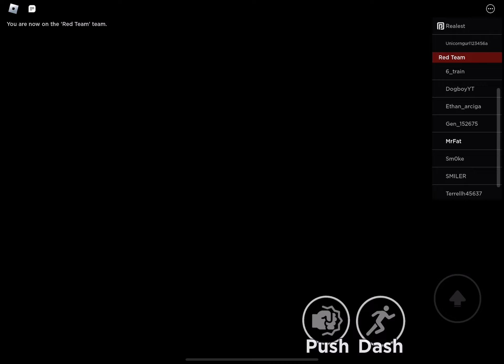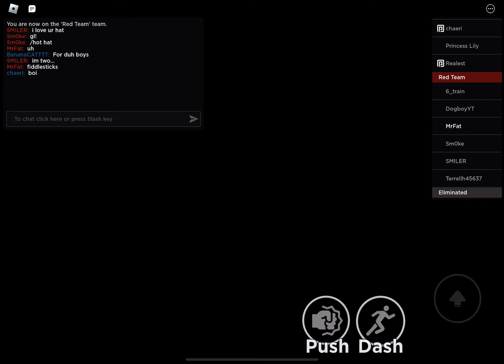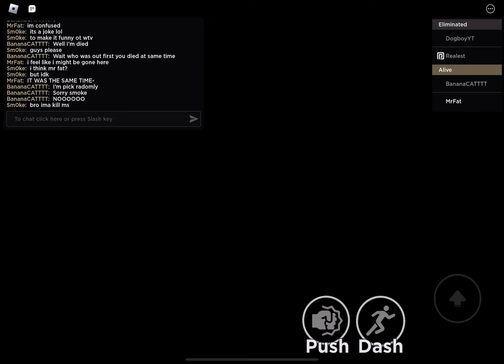Don’t get eliminated thing idk